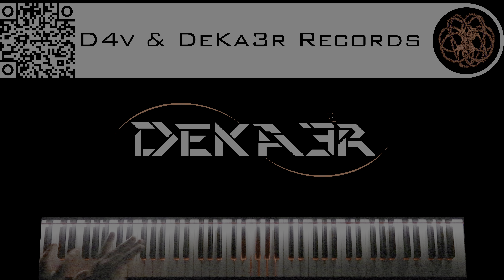🔴 IRL - ESTUDIOS PROFUNDOS DE PIANO - FA# MENOR ARMÓNICO - ESCALAS DOBLES EN SEXTAS - 714